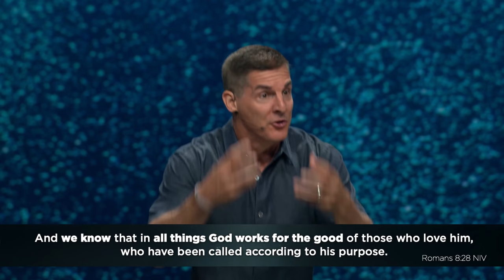Dealing with Crippling Anxiety - Anxious for Nothing Part 4 with Craig Groeschel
Dealing with crippling anxiety often makes it difficult to make decisions. We’re faced with so many choices and we’re so afraid of making a costly mistake, so we just can’t decide. In this message from Pastor Craig Groeschel, let’s learn to deal with crippling anxiety by surrounding ourselves with the right people, living for the right values, and listening to the right voices.

NEXT STEPS
Have you made a decision to follow Jesus? You may be wondering what’s next on your journey. We want to help! Let us guide you to your next steps in your walk with Christ

ABOUT ANXIOUS FOR NOTHING
Rejoice in the Lord always. I will say it again: Rejoice! Let your gentleness be evident to all. The Lord is near. Do not be anxious about anything, but in every situation, by prayer and petition, with thanksgiving, present your requests to God. And the peace of God, which transcends all understanding, will guard your hearts and your minds in Christ Jesus. Philippians 4:4-7 NIV

Nervous. Tense. Paralyzed by fear. You weren’t meant to live that way. The pressures of this world don’t have to consume you. If you’re looking for a better way, if you’re longing for peace—this message series is for you! Find related series, articles, discussion questions, and more

At Life.Church, we also love partnering with local pastors and church leaders around the world who share our passion for leading people to become fully devoted followers of Christ. That’s why we created the Life.Church Open Network, a free network for church leaders to access resources, trainings, apps, and an online community just for them. to join and be part of something bigger than yourself.

Title: Long Distance
Artist: Luke Atencio